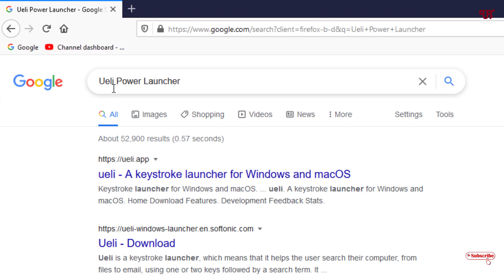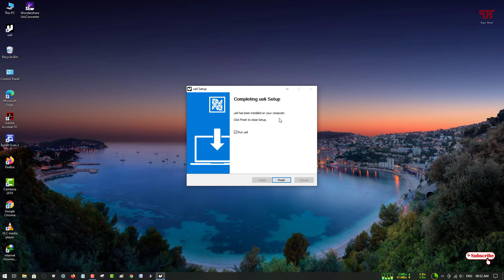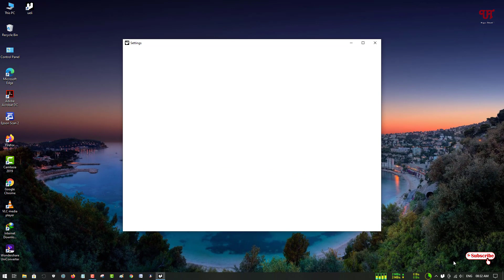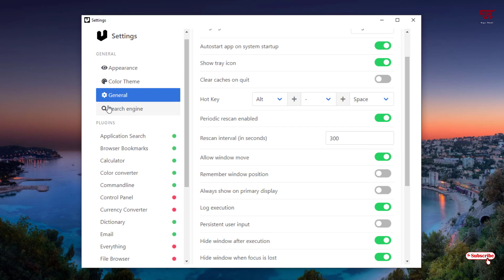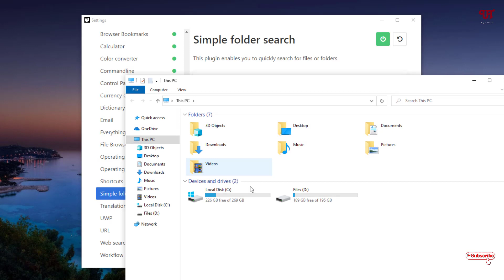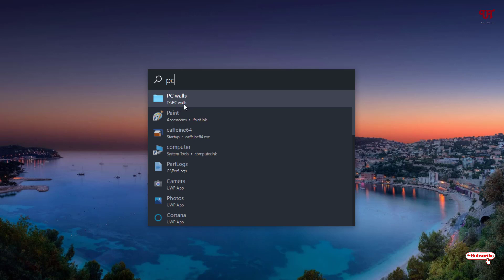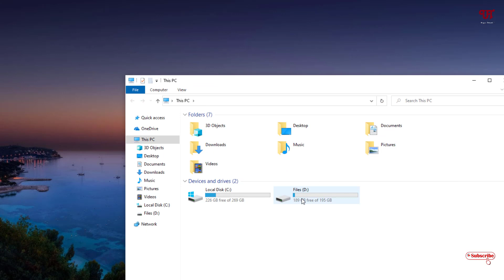How to get Floating Universal Search Bar in any Windows and Mac Computer ?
This video tutorial is all about How to get Floating Universal Search Bar in any Windows and Mac Computer.